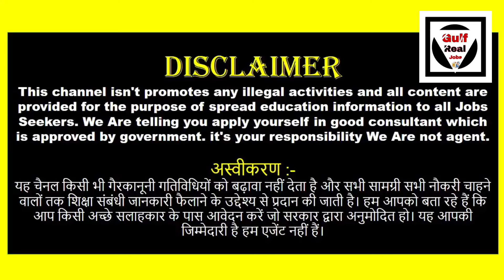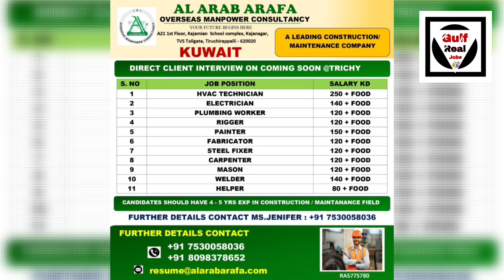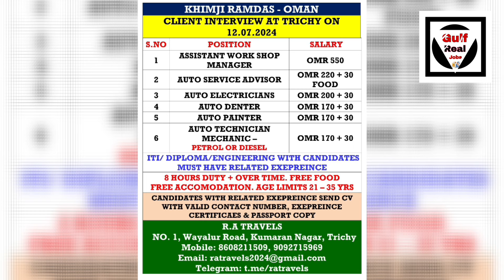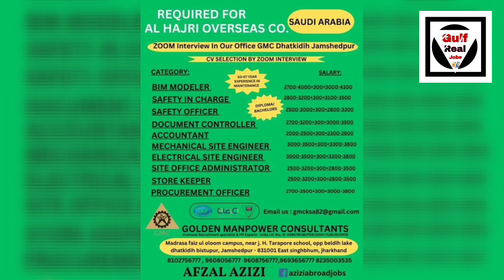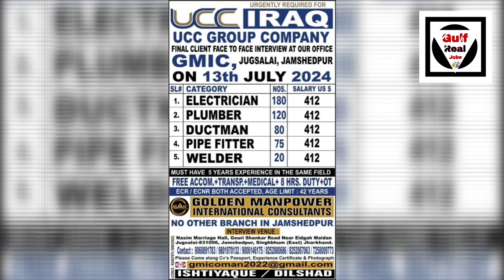Assignment Abroad Times Jobs In Dubai, Singapore, Russia, Iraq, Kuwait, Oman, Bahrain, Qatar, Saudi.